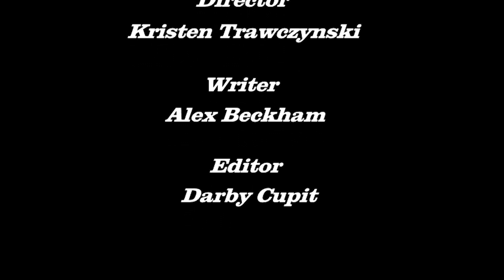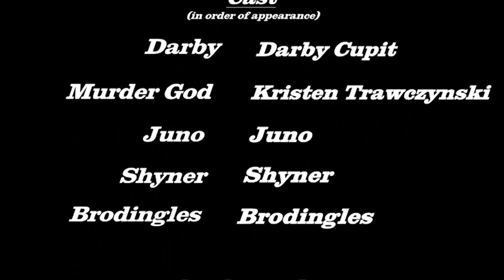Camp Streamix - Grand Scoutmaster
Grand Scoutmaster Darby helps organize the kids!

Starring -

Art Assets by -
Juno
Brodingles

“The Whistle Song” by DJ Alligator

Directed by Kristen Trawczynski

Edited by Darby Cupit